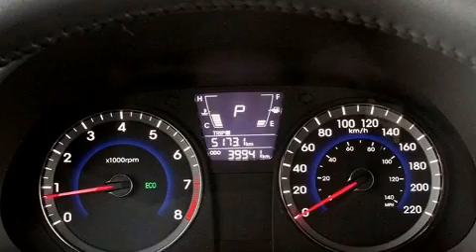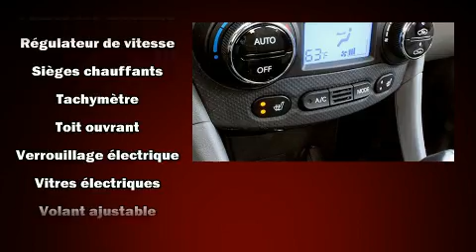2013 Hyundai Accent GLS+TOIT+MAG+ in Montréal, QC H4B 1V2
La Hyundai Accent 2013. Cette berline 5 passagers affiche moins de 40 000 km au compteur. Grâce à la souplesse de son efficace moteur 4 cylindres, les passages de vitesses se font tout en douceur, vous bénéficierez aussi d'une expérience de conduite confortable et prévisible. Hyundai a mis la priorité sur la commodité, l'efficacité et le style en incluant: un compte-tours, un ordinateur de bord, sièges chauffants, climatiseur, phares antibrouillard, colonne de direction inclinable, et beaucoup plus. Vous et vos passagers apprécierez la sonorité de la chaîne stéréo, qui comprend une lecteur CD et une connexion MP3, et 4 haut-parleurs parfaitement positionnés. Hyundai a mis la sécurité des occupants au coeur de ses préoccupations avec les équipements suivants: coussins gonflables à l'avant avec détecteur de poids du passager, coussins gonflables latéraux à l'avant, système antipatinage, système d'assistance au freinage, appuis-tête avant anti-coup de fouet, la mise hors de fonction du système d'allumage, et freins à disque aux 4 roues avec antiblocage. Le dispositif de stabilité électronique active automatiquement les sytèmes du véhicule pour vous maintenir en ligne droite. Nos conseillers aux ventes sont très compétents et ont une approche professionnelle. Nous vous aiderons à trouver le bon véhicule au prix qui respecte votre budget. Nous sommes là pour vous aider.